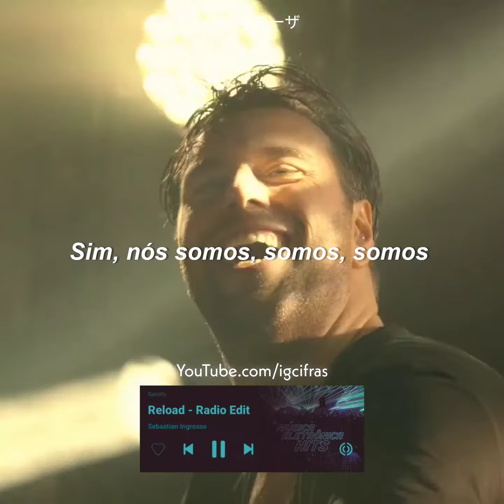Sebastian Ingrosso - Reload ( Status/Edit)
Reload
Canção de Sebastian Ingrosso
trecho legendado